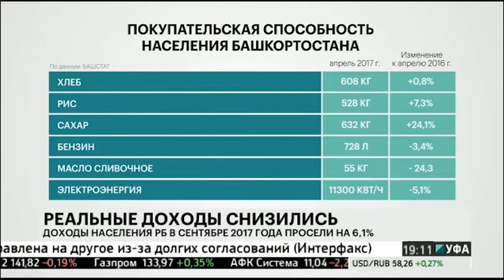Новости 28.11.2017 19:08